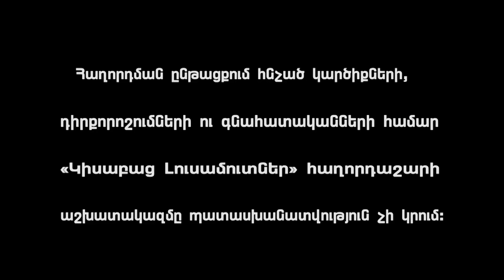Patzhvats Hayke / Kisabac Lusamutner 30.04.18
ՊԱՏԺՎԱԾ ՀԱՅԿԸ - Հովեյանների տանը քաոս է:Արդեն մի քանի ամիս է ինչ Հայկ Հովեյանի մայրը, քույրը և եղբայրը համախմբվել և փորձում են Հայկին և նրա կնոջը` Վարսիկին տանից դուրս հանել: Հայկի ամուսնությունից հետո, ընտանիքը չընդունեց ոչ միայն հարսին այլ նաև հրաժարվեց որդուց: Ծնողների պատիժը նրան ժառանգությունից զրկելը և ձեռնունայն թողնելը եղավ: